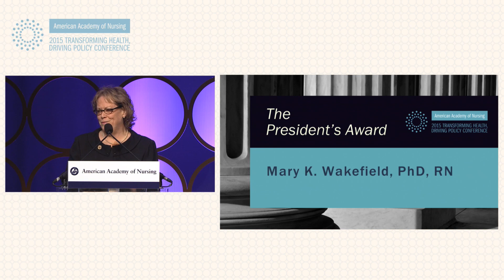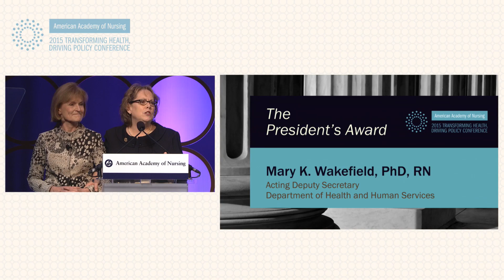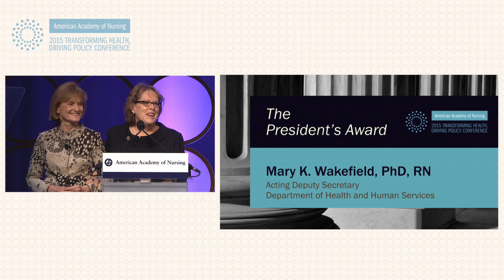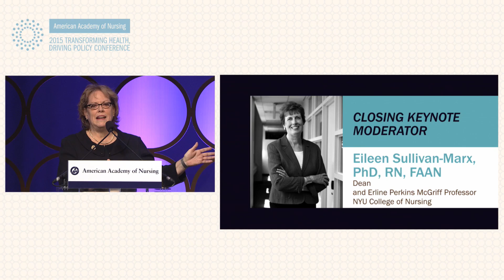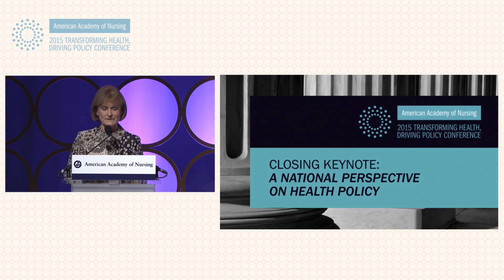09 AAN 2015 Policy Conference – A National Perspective on Health Policy | Oct 17, 2015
AWARD PRESENTATION: PRESIDENT’S AWARD 0:00

CLOSING KEYNOTE: A NATIONAL PERSPECTIVE ON HEALTH POLICY   6:52
  • Mary Wakefield, PhD, RN, FAAN
  • Moderator: Eileen Sullivan-Marx, PhD, RN, FAAN

CLOSING THOUGHTS  1:02:28
• President Diana J. Mason, PhD, RN, FAAN